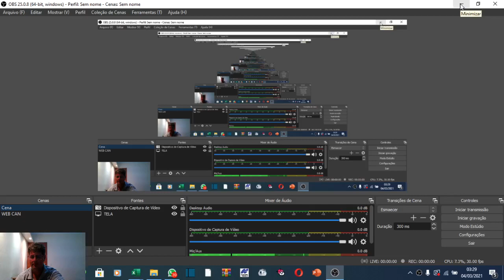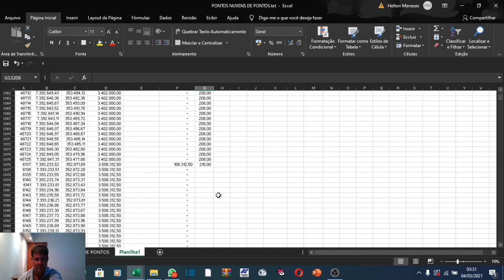ISSO NÃO TÁ NO MANUAL!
Sabe aquele momento que você tem que ser criativo para entregar o projeto amanhã? Então. Momento Gambiarra. Esse vídeo é para você ficar curioso mesmo!!! rsrsr quero ver quem mata a charada do tamanho da Gambiarra que to fazendo... deixa o like ai e o comentário sobre o que pode estar ocorrendo nesse vídeo... depois vou montar o vídeo completo sobre essa ajuda à CBR Consultoria.

Helton Menezes